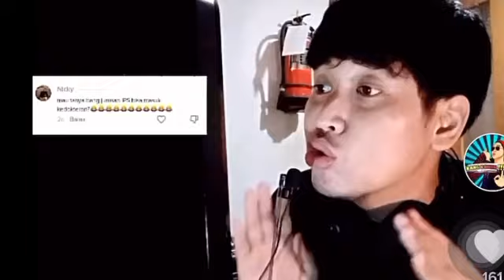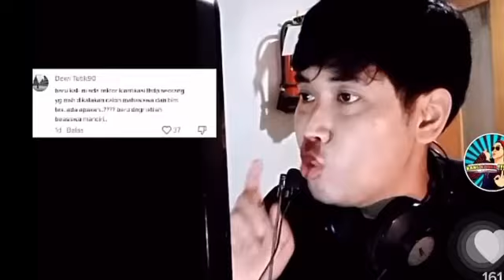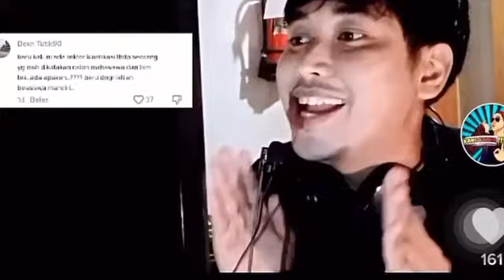3 KEJANGGALAN MAYANG DITERIMA DI FKG MOESTOPO DIBONGKAR DPN‼️REKTOR SAMPAI KLARIFIKASI,pansos,gosip